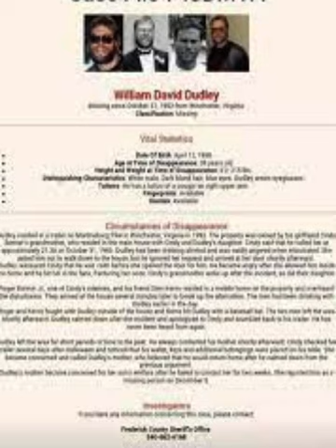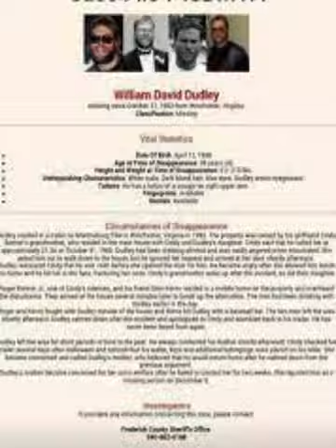Halloween Fear. Missing or Murdered? William "Bill" David Dudley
Halloween night 1993, After a night of drinking and a altercation with his friends and his girlfriend, William David Dudley goes missing and is never seen again.
Was he murdered in retaliation or was it an accident that was covered up??